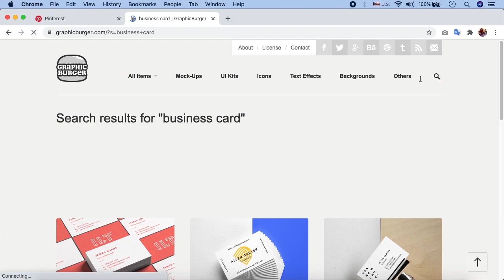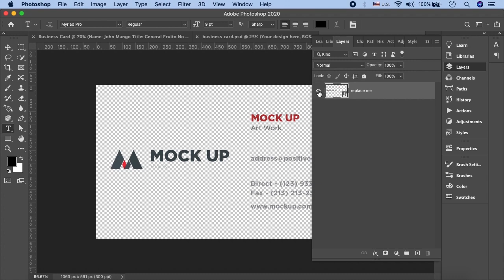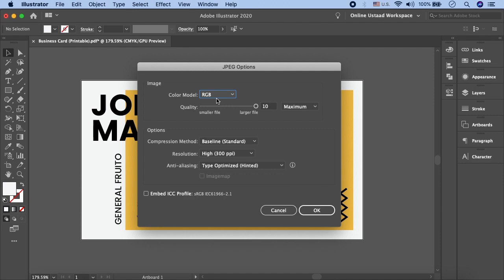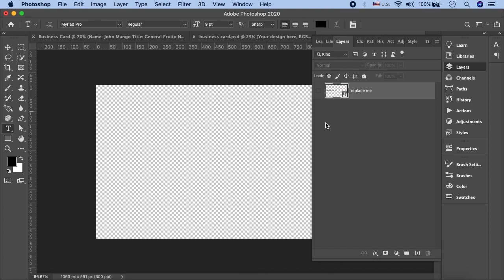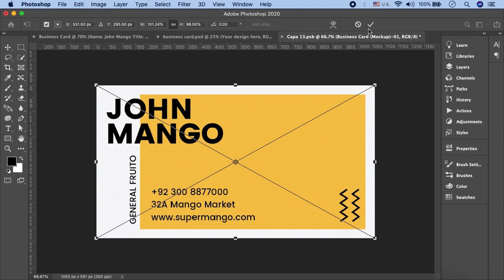Business Card Design in Illustrator In Urdu/Hindi Part 7 | Illustrator Business Card Mockup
In this video, you'll learn about how to create a business card design in Illustrator. We'll create an editable business card mockup by using very simple but tricky techniques. After learning from this video, you'll be able to create customizable templates, to showcase your work elegantly.

You will get to know all about Adobe Illustrator and how to create business card designs in Illustrator to build awestruck designs

Adobe Illustrator is the vector graphics editor and design program that most graphic designers use. Modern business card designs are formed in illustrator to represent a brand uniquely. Follow our Adobe Illustrator tutorials for beginners to know how to create business card designs in Illustrator.

Click the link to the playlist below to watch the full course for Adobe Illustrator tutorials, including business card designs in Illustrator in Urdu/Hindi, step-by-step.